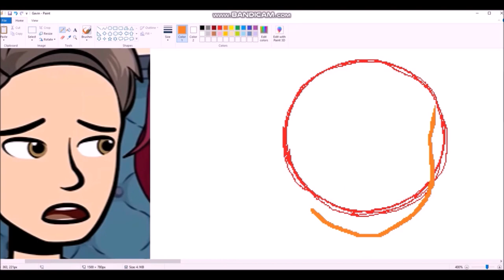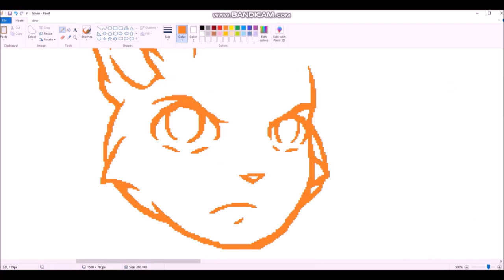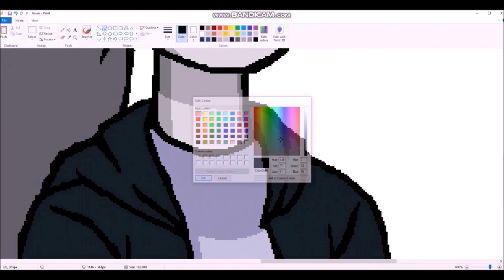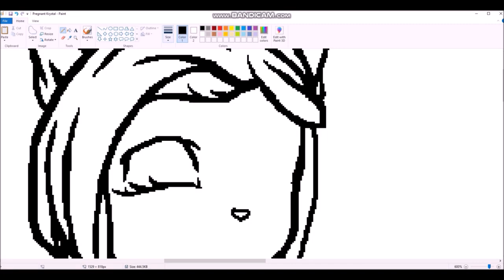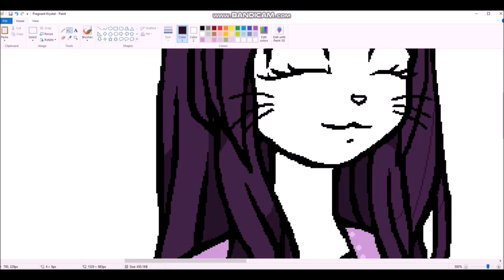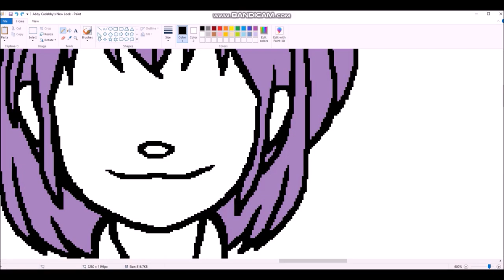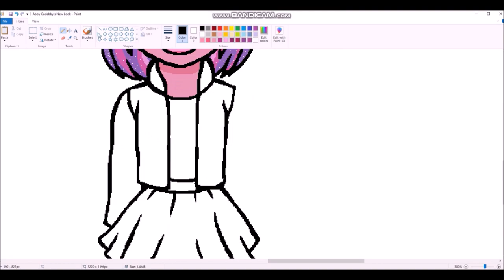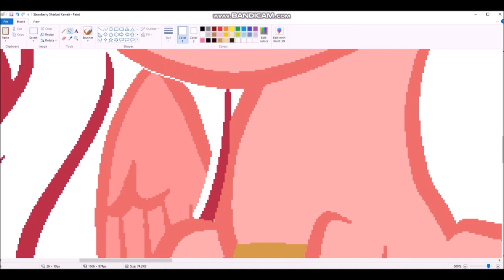2021 Speedpaint 59: Random Speedpainting Compilation 7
Sorry if it's short.

0:00 Start
0:18 Gavin
3:28 Pregnant Krystal
5:50 Abby Cadabby
8:08 Strawberry Sherbet